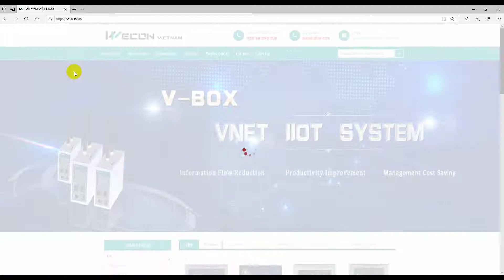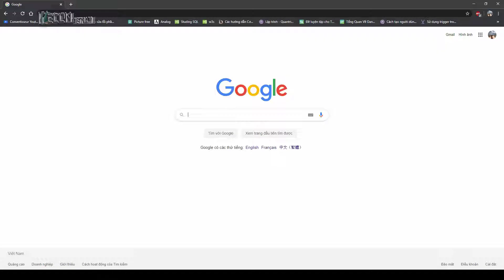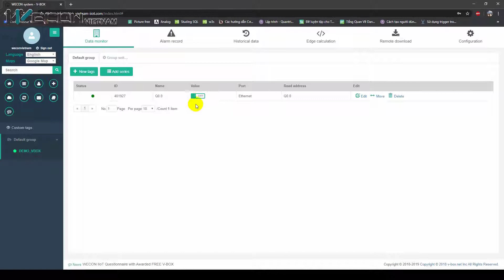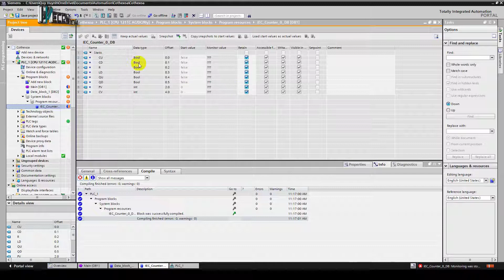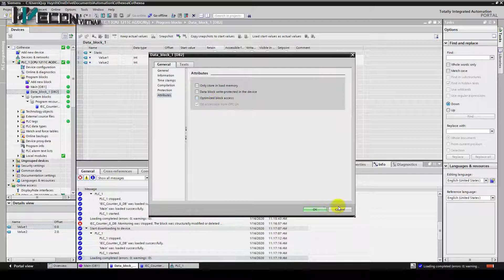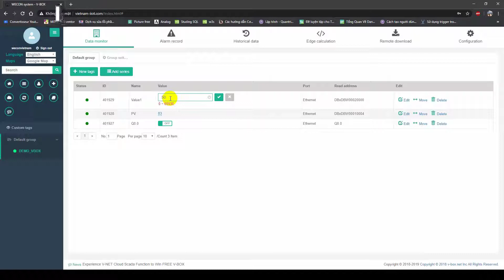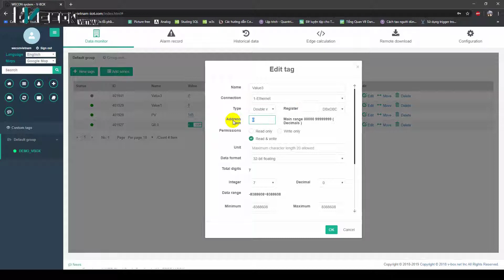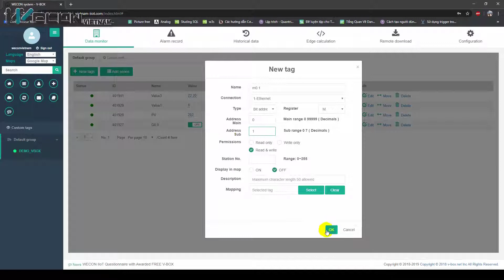Bài 10 - Hướng dẫn kết nối WECON IIoT VBOX với S7-1200 PLC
Hướng dẫn kết nối WECON IIoT VBOX với S7-1200 PLC